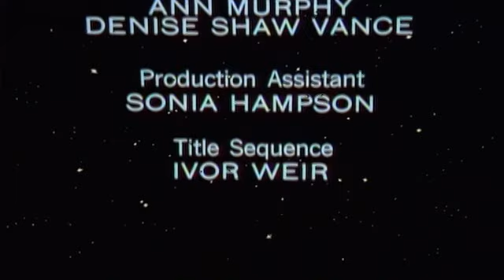Sapphire and Steel: Assignment 3 part 4 of 6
Sapphire & Steel is a British television science-fiction fantasy series starring David Mc Callum as Steel and Joanna Lumley as Sapphire. Produced by ATV, it ran from 1979 to 1982 on the ITV network. The series was created by Peter J. Hammond who conceived the programme under the working title The Time Menders,[1] after a stay in an allegedly haunted castle. Hammond also wrote all the stories except for the fifth, which was co-written by Don Houghton and Anthony Read.